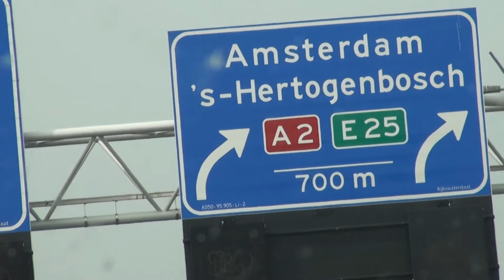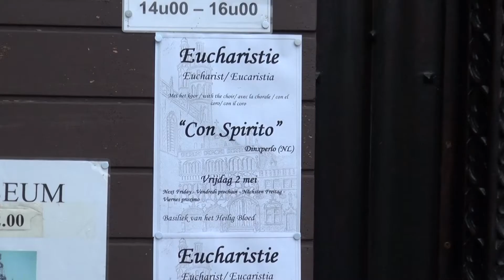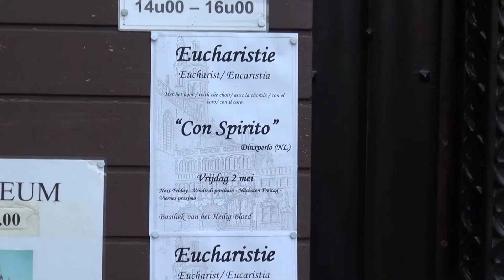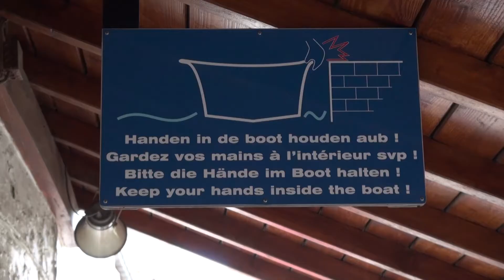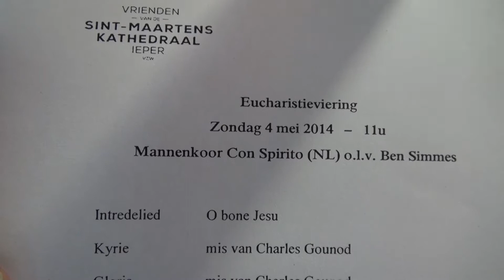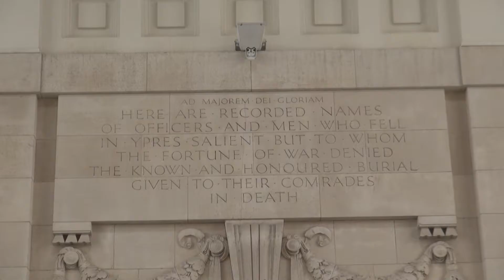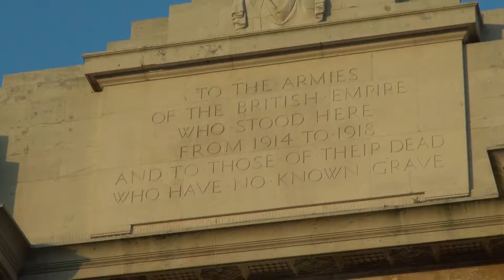Con Spirito's concertreis 2014 trailer